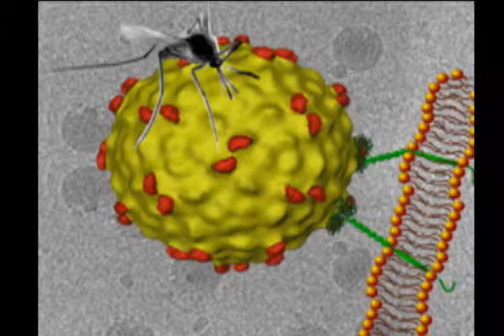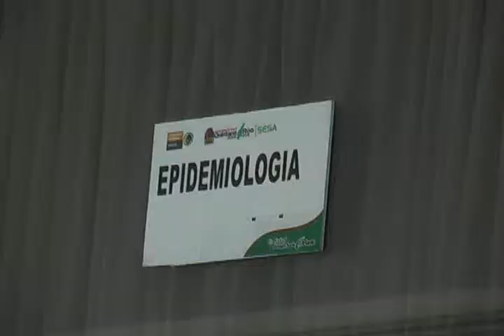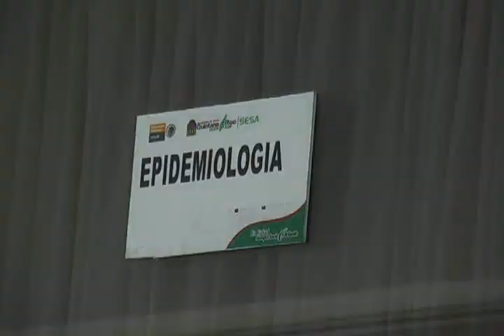MARIANA ORANTES BAZAN